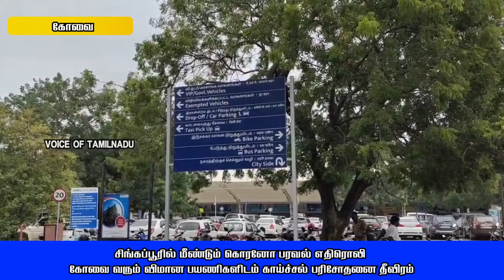சிங்கப்பூரில் மீண்டும் கொரனோ பரவல் எதிரொலி கோவை வரும் விமான பயணிகளிடம் காய்ச்சல் பரிசோதனை தீவிரம்🔴🔴🔴